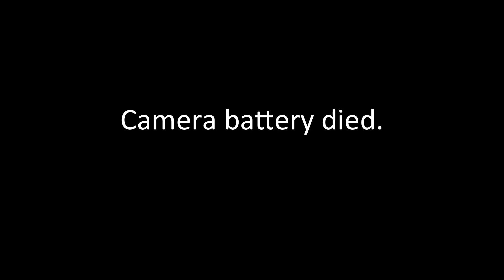Perrin Matthews' Tango Onride @ Great Dorset Steam Fair 2014